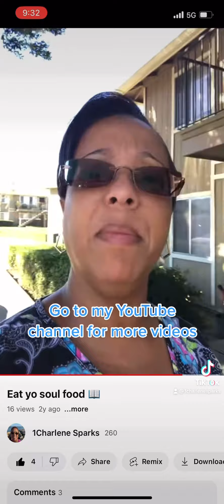Soul Food you need every day